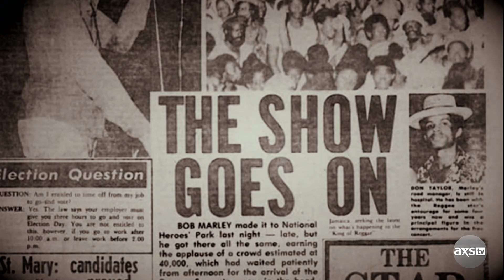Did the C.I.A. Kill Bob Marley? | Music's Greatest Mysteries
In 1976 Bob Marley found himself in the middle of a political war in Jamaica. Did the CIA kill Bob Marley for their own gain? Find out the story on this epiisode of Music's Greatest Mysteries, premiering November 22nd (9/8c) on AXS TV.